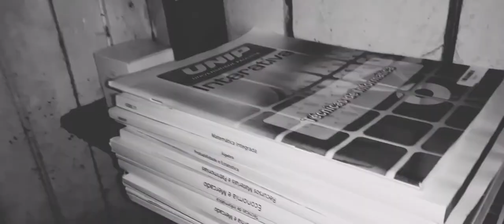Study vlog na quarentena- Recursos humanos- Roberta Lima